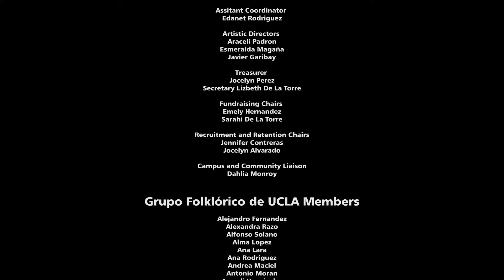UCLA Fiesta Mexicana 2016 PART 2